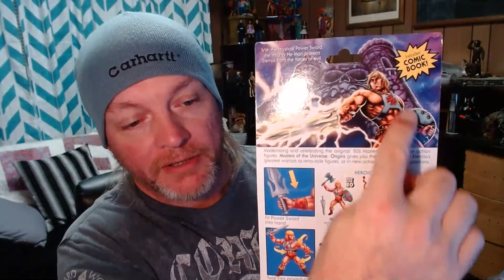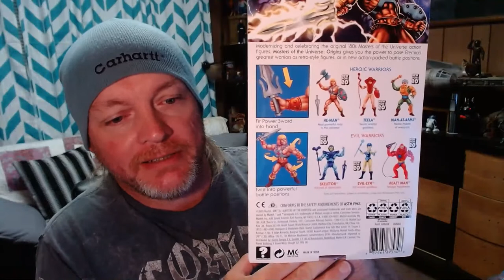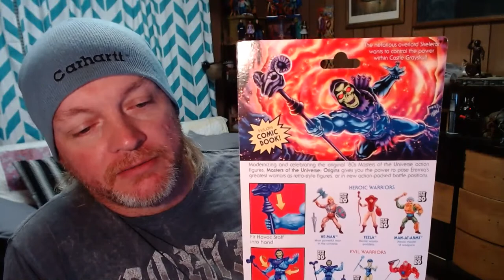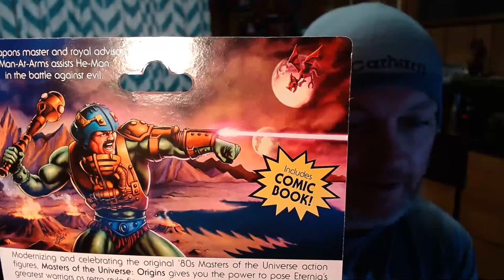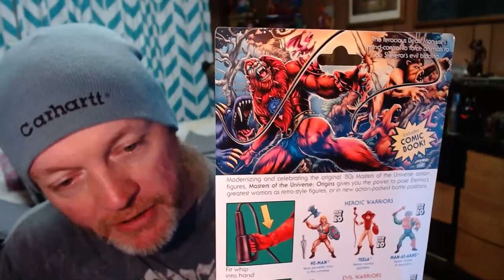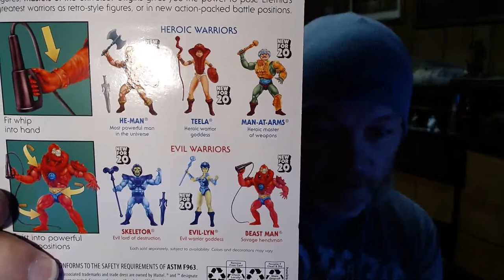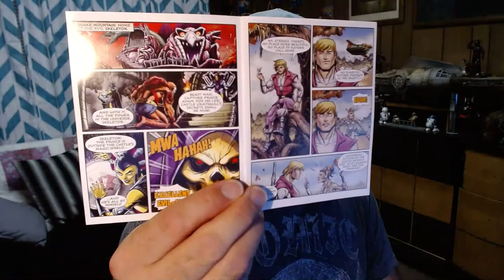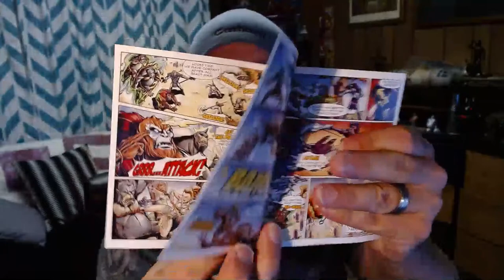He-Man Origins Unboxing, Toy Smuggler #130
Toy Smuggler unboxes the new Origins He-Man figure. He also reviews his pick ups of Man-At-Arms, Skeletor, and Beastman figures.